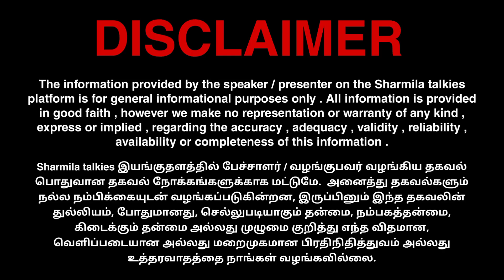மாணவர்களின் எதிர்காலத்தோடு விளையாடும் ஆளுநர்!rnravi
SHARMILA TALKIES 😊!

00:00 Intro
05:05 Important
15:15 News
25:52 Conclusion

📺 RECOMMENDED VIDEOS :-

🔁 LET’S CONNECT :-

🏫 ABOUT ME :-